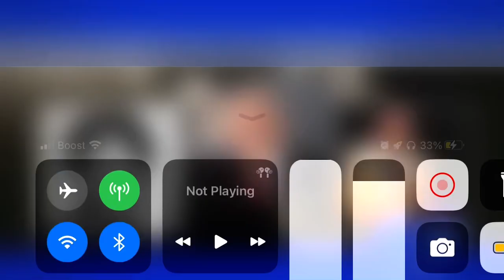24 de julho de 2023